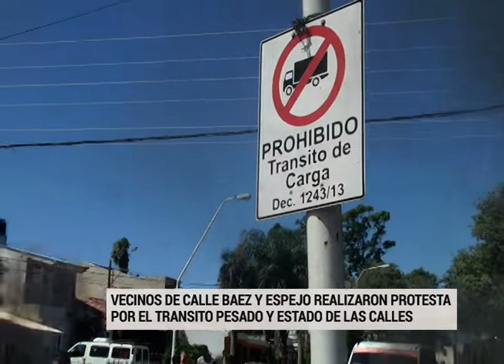CORTE DE CALLES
VECINOS DE CALLE BAEZ Y ESPEJO REALIZARON PROTESTA
POR EL TRANSITO PESADO Y ESTADO DE LAS CALLES
QUEMARON CUBIERTAS E INTERRUMPIERON EL TRÁNSITO